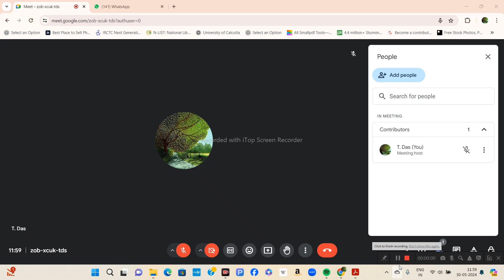SEMESTER-4-ENGA-CC-10-CHARLES DICKENS-OLIVER TWIST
My channel is mainly about Education (English Honours syllabus, University of Calcutta)  but I also upload shots from what I see around me. Apart from these, I upload songs, mainly Rabindrasangeet sung by me.